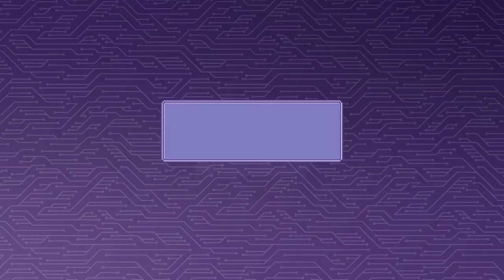RobTheGrid - Chroma Squad [Part 1]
I always wanted to be a Power Ranger!
26/02/2022

0:00:00 Prestream
0:01:13 Game Start
0:31:42 Season 1 Episode 1
0:53:04 Season 1 Episode 2
1:08:12 Season 1 Episode 3
1:22:35 Season 1 Episode 4
2:04:00 Season 1 Finale